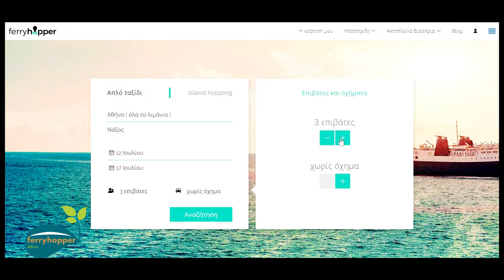Ferryhopper – 9ος Διαγωνισμός «Καινοτομίας & Τεχνολογίας»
Το Ferryhopper επαναπροσδιορίζει τη διαδικτυακή αγορά ακτοπλοϊκών εισιτηρίων, παρέχοντας μία ολοκληρωμένη πλατφόρμα αναζήτησης και κράτησης, με δυνατότητα συνδυασμού ακτοπλοϊκών δρομολογίων για προορισμούς που δεν έχουν απευθείας σύνδεση. Η καινοτομία αυτή του χάρισε την 3η θέση στον 9ο Διαγωνισμό «Καινοτομίας & Τεχνολογίας» NBGBusinessSeeds!